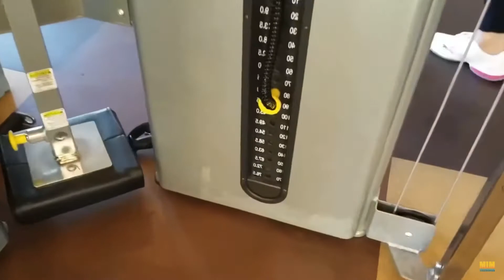Shaping your shoulders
Well-developed shoulders add upper-body width and create the illusion of a slimmer waist and tapered hips—what’s not to love? To help you rock more shapely shoulders.

Videographer: @mimtelevision